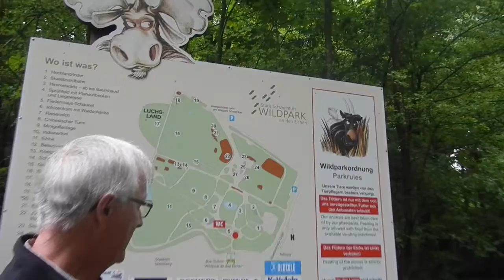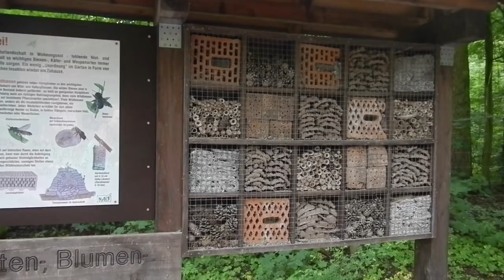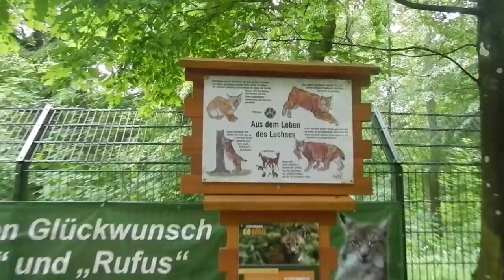Anna's German Adventure - Part 11